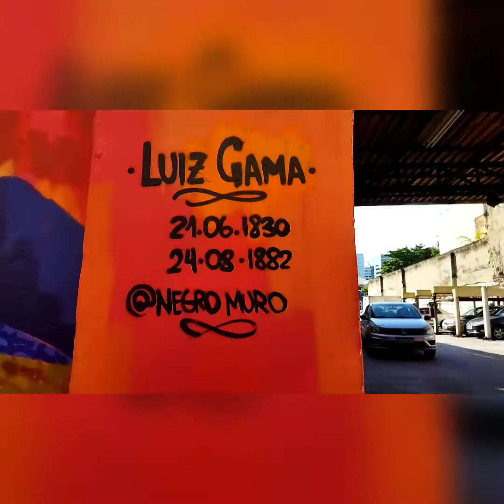Eu, que só soube de princesa Isabel como única figura em favor do fim da escravidão 1888.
LUIS GAMA
Luís Gama. Eu, que só soube de princesa Isabel como única figura em favor abolição de 1888. Viver é descobrir feitos históricos

Luís Gonzaga Pinto da Gama nasceu em Salvador em 21 de junho de 1830, foi um abolicionista, orador, jornalista, escritor brasileiro e o Patrono da Abolição da Escravidão do Brasil.

Nascido de mãe negra livre e pai branco, foi contudo feito escravo aos 10 anos, e permaneceu analfabeto até os 17 anos de idade. Conquistou judicialmente a própria liberdade e passou a atuar na advocacia em prol dos cativos, sendo já aos 29 anos autor consagrado e considerado "o maior abolicionista do Brasil".

Foi um dos raros intelectuais negros no Brasil escravocrata do século XIX, o único autodidata e o único a ter passado pela experiência do cativeiro. Pautou sua vida na luta pela abolição da escravidão e pelo fim da monarquia no Brasil, contudo veio a morrer seis anos antes da concretização dessas causas.
Luiz Gama era filho de um descendente de portugueses com uma escrava liberta, acabou vendido aos dez anos como escravo pelo próprio pai, que precisava de dinheiro para pagar dívidas de jogo. A alforria veio aos 17. Como autodidata, ele passou a estudar Direito e, usando as letras da lei, começou a defender escravos.

Conforme relata o livro O advogado dos escravos, biografia escrita pelo jurista Nelson Câmara, Gama bem que tentou se tornar oficialmente advogado. Pleiteou uma vaga na Faculdade do Largo São Francisco, mas, pela sua condição social e étnica, acabou preterido pela elite cafeeira que dominava a instituição, de acordo com o biógrafo. Resignou-se a frequentar a biblioteca e, assim, aprender sozinho as ciências jurídicas.

No prefácio do livro, o ex-ministro da Justiça Miguel Reale Júnior define o ex-escravo como "o negro mais importante do século 19". Ele afirma que suas petições podem ser lidas, hoje, "para auferir ânimo na luta contra todas as injustiças que ainda nos assolam".

Calcula-se que Gama tenha conseguido alforriar, pela via judicial, centenas de escravos. "Dizem que a quantidade de processos em que ele se envolveu foi enorme. Sob a guarda do arquivo do Tribunal de Justiça de São Paulo, encontram-se menos de 500. Mas isso deve ser analisado com cautela, pois muitos podem ter sido perdidos", diz o historiador e escritor Paulo Rezzutti, estudioso de personalidades brasileiras do século 19.